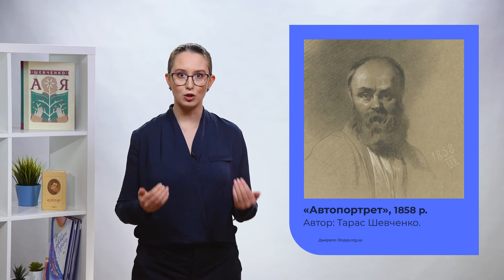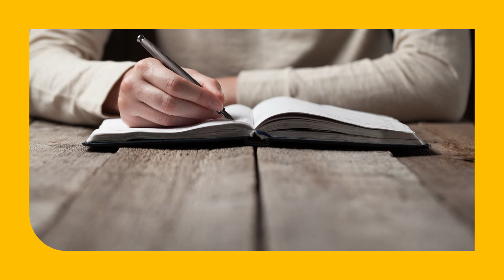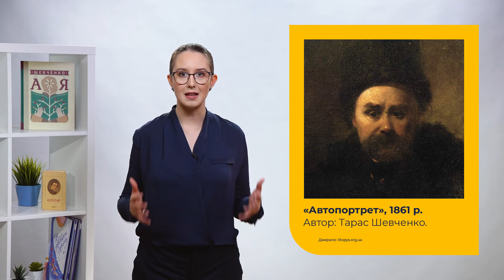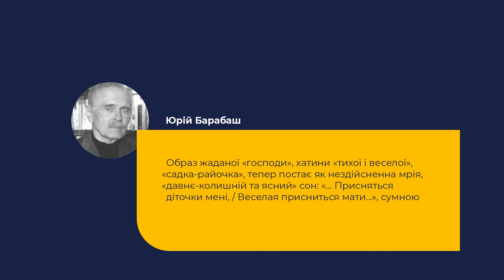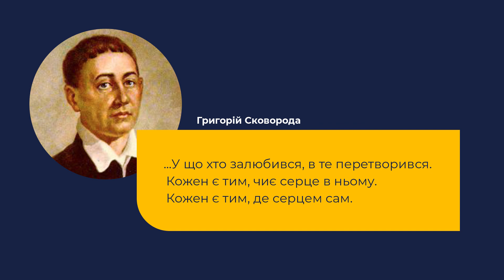9 клас. Українська література. Тарас Шевченко. «Росли укупочці, зросли...»